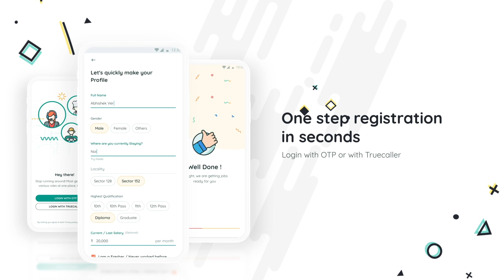Job Hai: Find genuine jobs in your area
Finding a job or vacancy to work in India? Download Job Hai to find jobs that are genuine and in your area. Select the job you like and call the recruiter or company for an interview. The only app that has 100% verified recruiters & companies and gives feedback on jobs you have applied. Find jobs in Delhi, Noida, Gurgaon(Gurugram), Ghaziabad, Faridabad without paying any money. Apply filters of location, desired job, salary, sectors, walk-in jobs. No fake jobs. Apply to jobs for Tele-callers, Sales & Back-office for now.

Features:
The focus of Job Hai is to get you the job where you can apply your skills, gives you good money, reduces travel time. All this without any fraud.

Highlights:
• Create your profile within seconds
• Like the job? Call the company or recruiter for an interview
• See jobs based on your skills
• Apply filters like Location, Salary, Job type
• Get reminders from Job Hai team on best jobs, application updates, follow-ups

For now; we have jobs for Tele-callers, Sales & Back-office:
• Accountant jobs
• Customer handling jobs
• Assistant jobs
• Marketing jobs
• Marketing executives
• Telesales jobs
• Outbound jobs
• Tele-caller jobs
• Field sales
• Counter sales
• Marketing executive
• Sales executive

Download the Job Hai app today and get the right job in Delhi, Noida, Gurgaon (Gurugram), Ghaziabad, Faridabad for free.